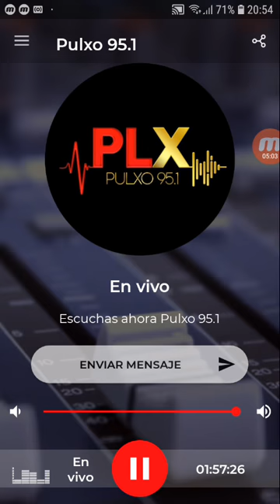coki ramirez en fernet con coki pulxo 951 parte 6 28-08-2019